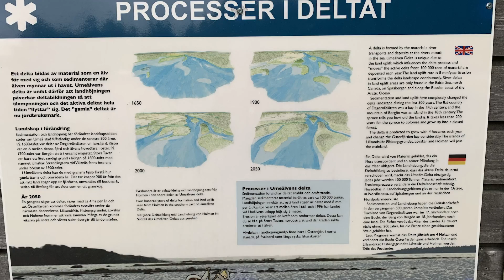Wohnmobil Schweden Rundreise #12: Vanlife & wir holen Caro vom Flughafen in Umeã ab - Happy End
Freistehen am einsamen Strand, die Nacht auf einem kostenlosen Strandwaldparkplatz verbringen, den ganzen Tag unterwegs auf der Straße, im Einkaufszentrum, auf Abenteuerspielplätzen, in der Stadt in Umeå... und auch dort einen kostenlosen Wohnmobilplatz mitten in der Natur finden: das muss Vanlife mit Kindern in Schweden sein :-)

►► Unsere Schweden Tour mit allen Links zum Anklicken auf der Homepage

►► Ihr möchtet etwas bei Amazon kaufen? Kauft doch über folgenden Link, kostet euch KEINEN CENT mehr. Euer Produkt wird also NICHT teurer! Damit helft ihr uns zum Beispiel dabei unsere Reisekasse aufzufüllen, Videos unterwegs hochzuladen, neue Technik-Ausrüstung für die kostenlosen YouTube Videos anzuschaffen. :